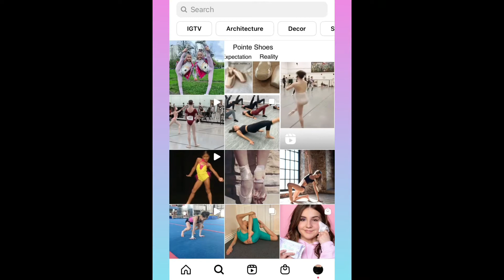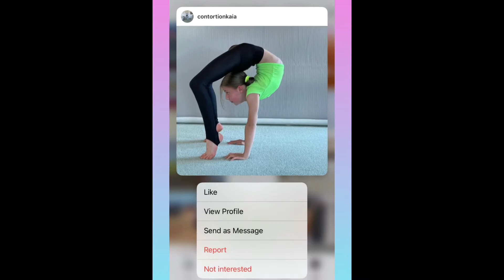You know you’re a GYMNAST when...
Today I filmed you know you’re a gymnast when... because my weather hasn’t been the greatest so it’s been hard to film outside. I hope you still like this video though.